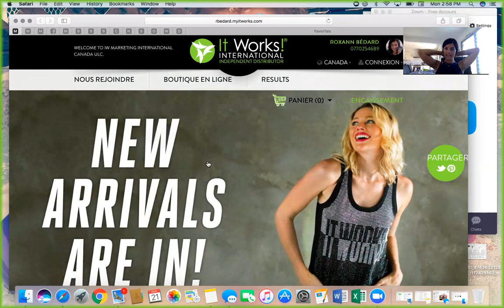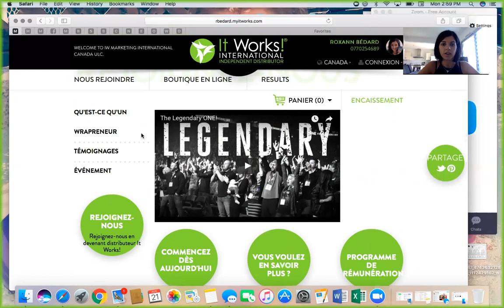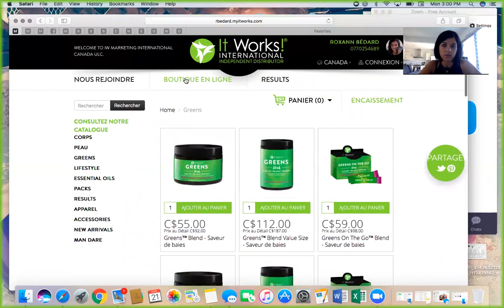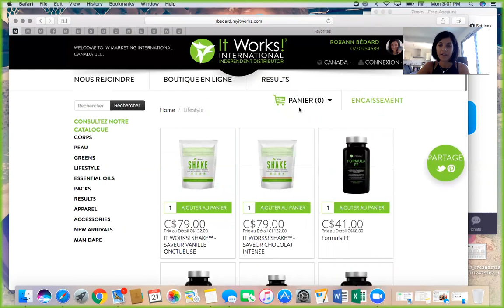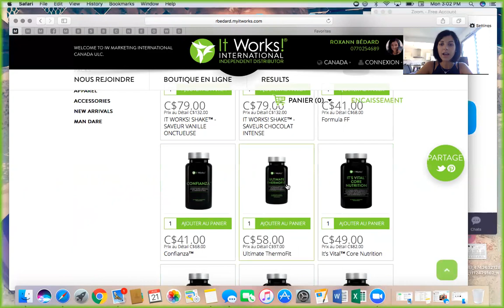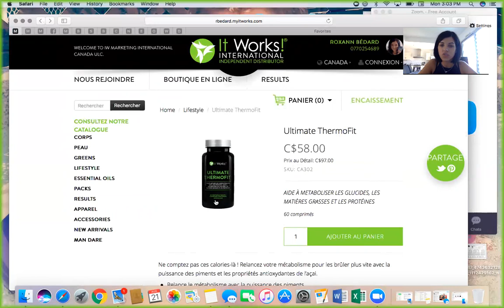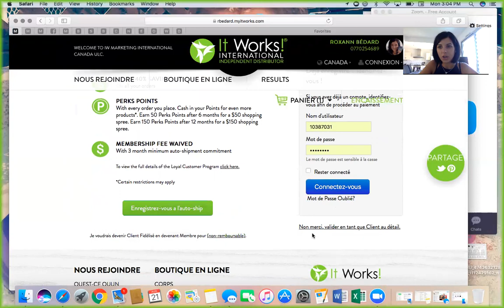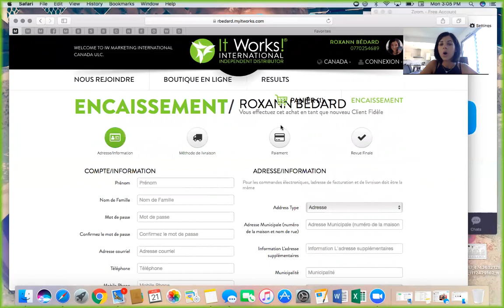Comment obtenir l'info produits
Je vous présente comment fonctionne mon site internet rbedard.myitworks.com et les moyens d'accéder aux informations des produits vous-même.